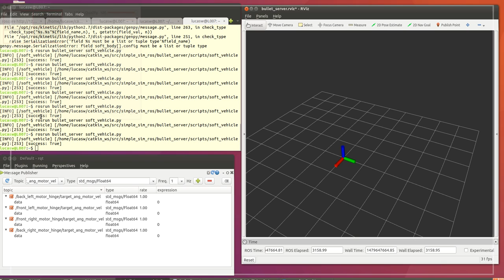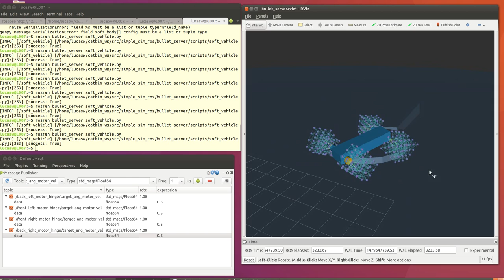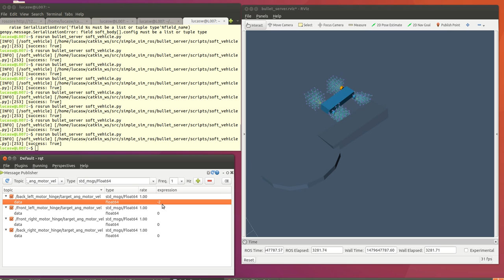Soft body simulation in bullet physics + ROS with rviz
A python script generate a rigid body chassis anchored to cube soft body wheels, and then motors on hinge joints propels the vehicle forward.

Spoiler alert: it turns out square squishy wheels don't work very well.